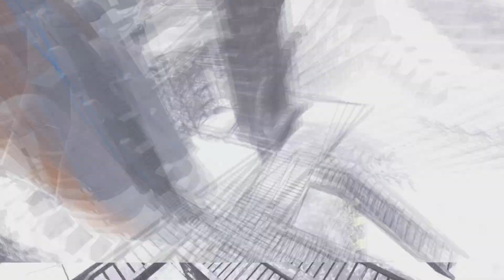[GBO2] GG Lv1